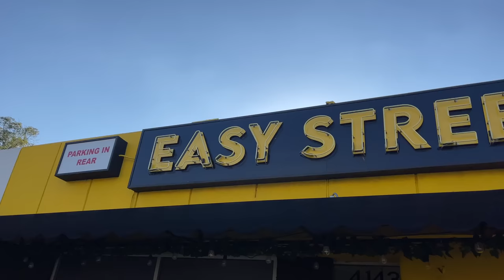BIKE RIDE CHEATDAY | TOAST, BATTLE OF BURGERS, VOODOO DONUTS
Hey Pham! We finally hit the road again! On bikes this time :D
We have missed these days so much, and hopefully we can do more of these, would you guys like that?
And as you can tell by the headline: we will battle it out, see us FINALLY hitting our most wanted place for smash burgers!

Let us know what you thought down in the comments below.
And thank you for being with us! We really appreciate you all.

Be safe
Ida & Henrik